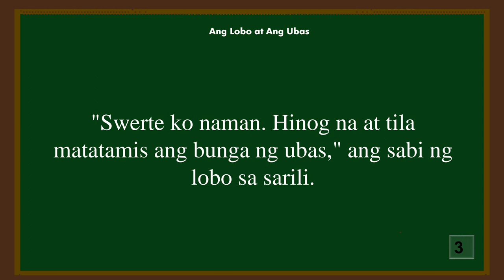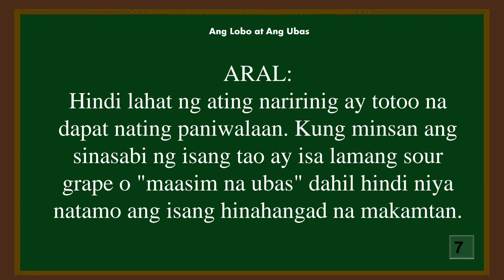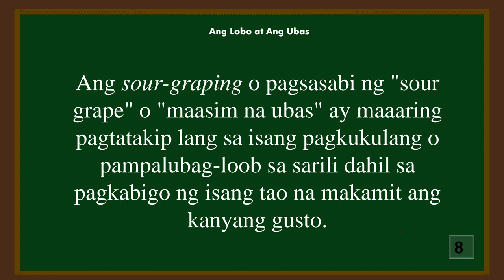ANG LOBO AT ANG UBAS | Tagalog 2023